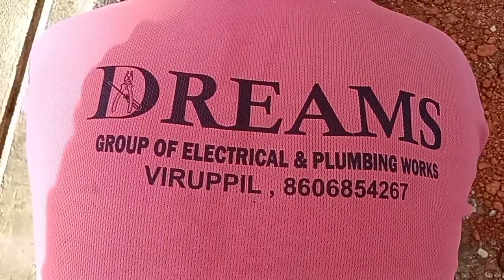Rain water pipe maintenance, malayalam, rain water pipe കട്ട്‌ ചെയ്തപ്പോൾ.......